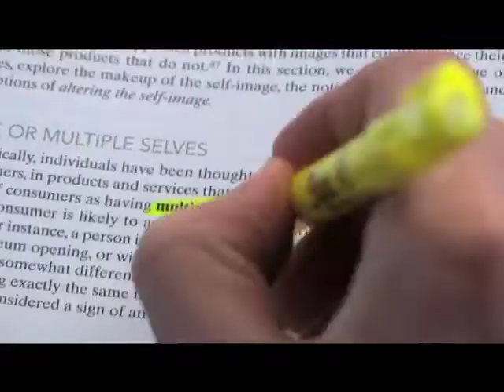Steven George "Self Portrait"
This is the first project for my 2010 digital filmmaking class in which I had to create a silent self portrait.

I realized that I essentially have three sides to my personality that combine to form who I am: The fun-loving partier, the determined studier, and the emotional worrier.

This project is a hyperbolic representation of what it would be like if these three personalities got together and decided to be roommates.

Written, directed, shot, and edited by Steven George

Starring: John Scar as Steve 1
Jeremy Gullikson as Steve 2
Paige Beaubien as Steve 3
Steven George as Himself